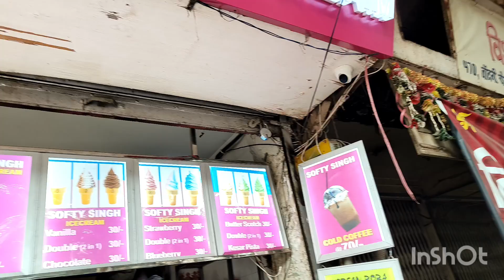Exploring Delhi Market...😊❤️